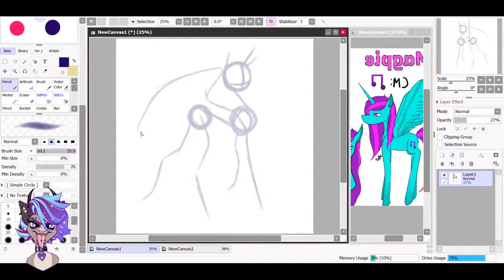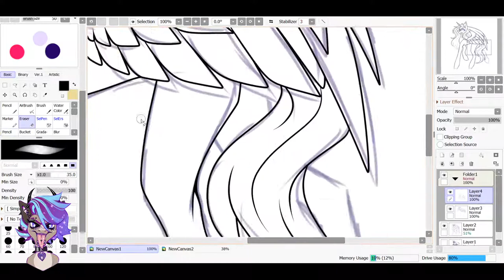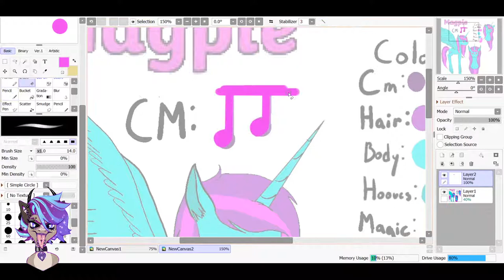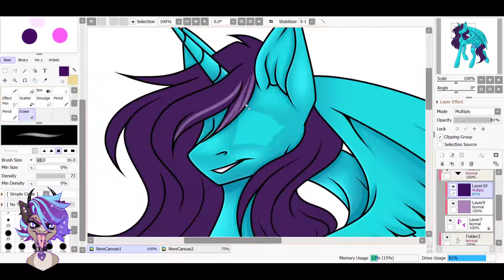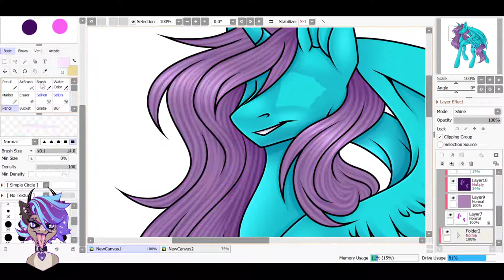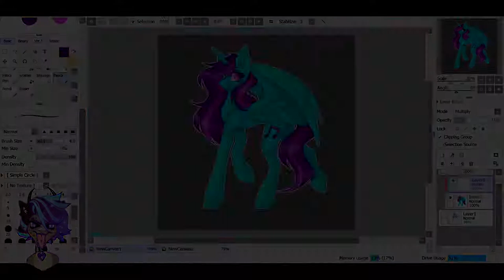Magpie - MLP OC Speedpaint {Secret Santa Gift} [13+!]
Finally another speed paint! This one is for a wonderful discord user.
I took part in the secret santa honey bee was hosting in her discord server!

Programs used:
PaintToolSAI Ver.2
OBS
Shotcut

Drawing Tablet:
Huion GT-185